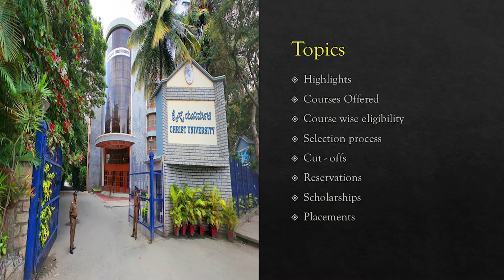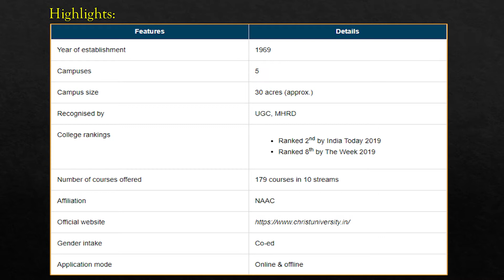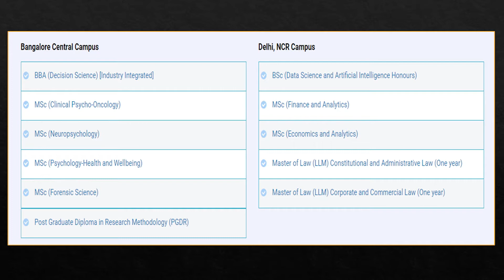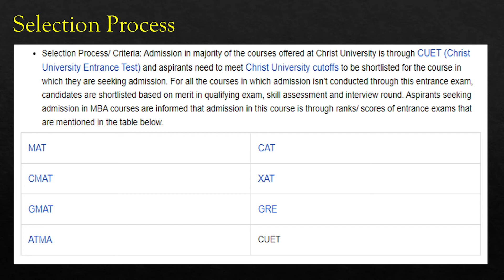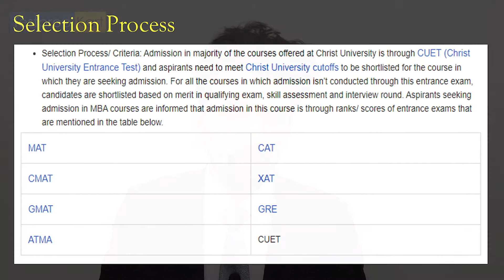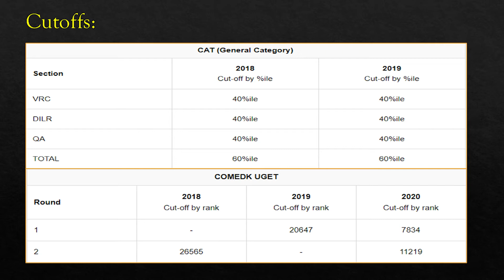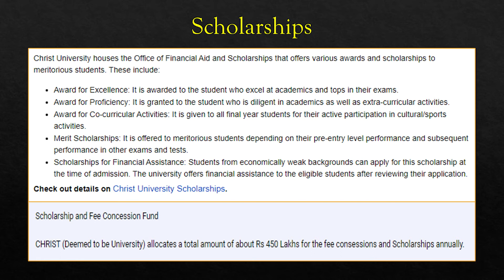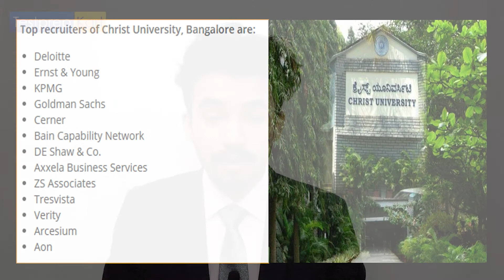Christ University Bangalore Karnataka - Highlights, Eligibility, Courses, Reservation, Cut OFF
🔥 Christ University, Bangalore (Karnataka)
Christ University, Institute of Management is a private institution in Bangalore that was established in 1994.

🔥Christ University's Institute of Management currently offers MBA programmes in a variety of specialisations, including Lean Operations & Systems, Marketing, and Business Analytics.

🔥 It was recently ranked 4 for Private MBA by Outlook 2020 and 24 for Private MBA by NIRF 2020, and is best known for its MBA/PGDM programme. This private deemed-to-be university is also well-regarded for its BTech, BBA, and Pharmacy programmes. The MHRD has designated it as a Category 1 university.

🔥 Christ University Update (Check Video For More Details)
- Candidates eligible for the MBA programme must have completed their bachelor's degree with at least a 50 percent overall grade point average.
- Students who are in their final year of their Bachelor's degree may also qualify for the MBA programme.
- Candidates must have clear CAT/ GMAT/ MAT/ XAT/ CMAT/ ATMA scores in order to be considered for entry.
- Application forms and fees can be submitted online via the official website.
- Following successful submission, a printout of the application, along with the necessary fee and documents, should be submitted to the institute.

🔥 For More Christ University, NIT, IIT & DASA/CIWG Video. Check Our Channel Playlists.

🔥All the best for your preparation and we hope that you found this video helpful.

👉 TestprepKart offers guidance and a range of resources to help students looking for schools and financial assistance. Get in touch with us on: